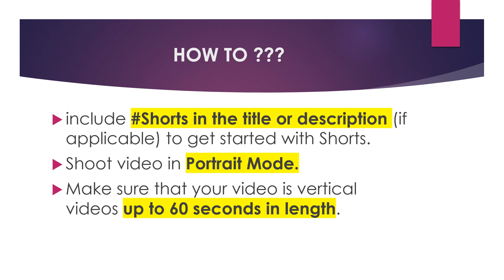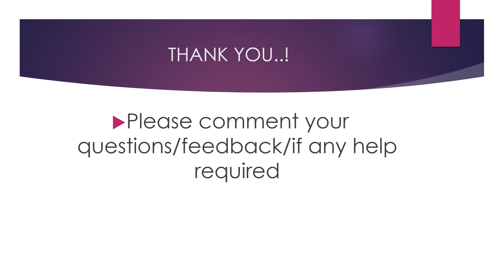How did I get 50 Million Views/Money in a week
This video shows you how to make Youtube Shorts video and get millions of views.